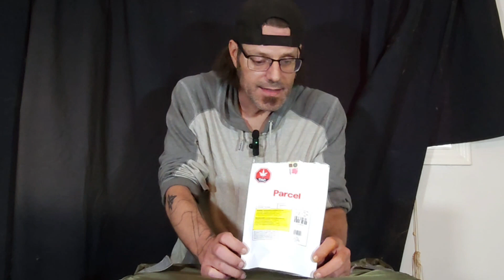"Unlocking the Power of Cannabis for Pain Control | Road Trip to Value Buds"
Welcome to Cannabis Corner on Jeff's Healing Music! In today's quick road trip, I invite you to join me as we explore the incredible benefits of cannabis for pain control. We'll take a trip to Value Buds to get our highly recommended strains and witness firsthand how they contribute to effective pain management.

During this segment, I'll provide you with a brief rundown of the exceptional cannabis products we discover along the way. I'll share their unique properties and how they have helped individuals find relief from pain.

To access the QR code for Value Buds you can follow this

If you appreciate my efforts and would like to support me in creating more valuable videos, I gratefully accept donations through my PayPal. Your contribution plays a vital role in helping me continue my mission of sharing knowledge and promoting wellness through healing music.